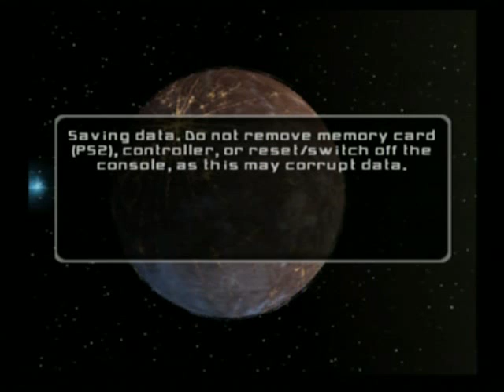Let's Play Star Wars: Battlefront II Ep. 7- The Final Assault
I make my glorious return to Battlefront II after getting my disc repaired